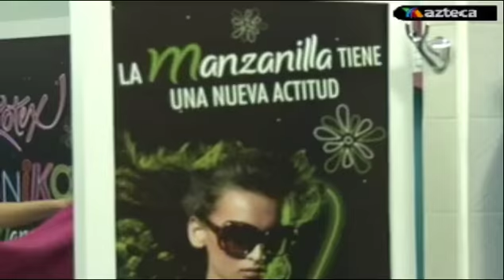23-Nov Comiendo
La Academia 2011.Este material es propiedad de TV Azteca, Azteca America, Azteca Internet y  Azteca Internacional.